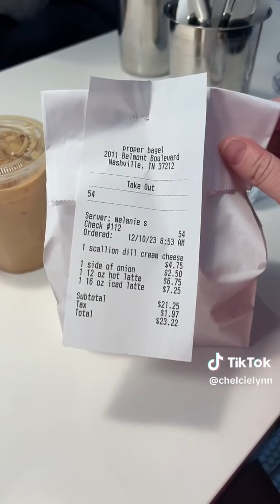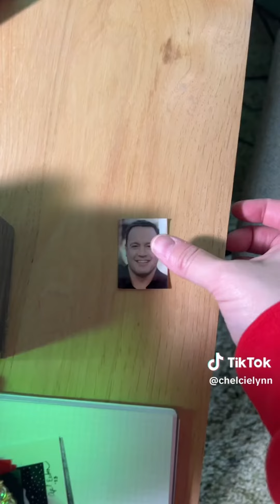NEW , Funny Trailer Trash Tammy TikToks 2024 - Best Chelcie Lynn TikTok Videos Mashup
This is a compilation of best  Tiktok videos of Edith Galvez .
 Chelcie Lynn , Notable for her character Trailer Trash Tammy, she was a Vine superstar whose comedy videos earned her more than 240,000 followers before the app was discontinued. She transitioned to Instagram where she has amassed over 190,000 followers.She posted her first original Vine in July of 2013. She had a minor part in the 2015 film Tangerine.

She  makes very Funny tiktoks videos.

Hope you enjoy  Chelcie Lynn tiktok Mashup ..